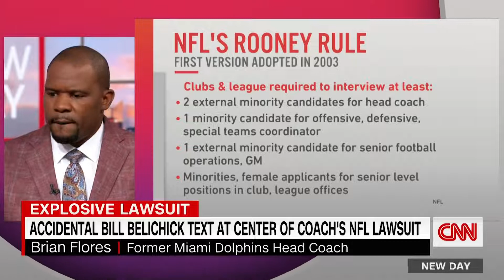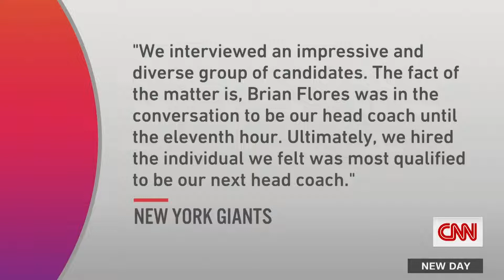Brian Flores Accuses NFL of Systemic Racism in Lawsuit | CNN New Day 2/2/22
Wigdor LLP and Elefterakis, Elefterakis & Panek represent Brian Flores, former Head Coach of the Miami Dolphins. On the first day of Black History Month, a proposed class action was filed on behalf of Coach Flores and a group of similarly situated Black individuals alleging that the NFL has a painful history of racism that continues today — particularly when it comes to the hiring and retention of Black head coaches.

On Wednesday, Feburary 2, 2022, Coach Flores appeared on CNN's New Day with his attorneys Douglas Wigdor and John Elefterakis to discuss the lawsuit with host John Berman.